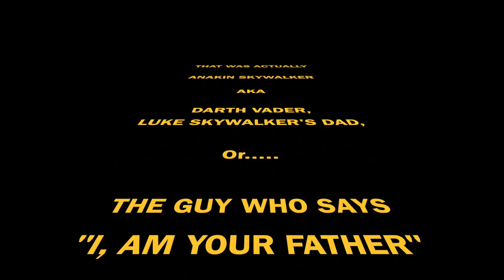STAR WARS BATTLEFRONT 2: NEWB GETS A JEDI + A FIRST LOOK SCOTTI REVIEW !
Playstation Plus just released Star Wars BattleFront 2 and I was super on it !

TWITTER and INSTAGRAM: NicoxScotti
Video Edited By: Sheterria